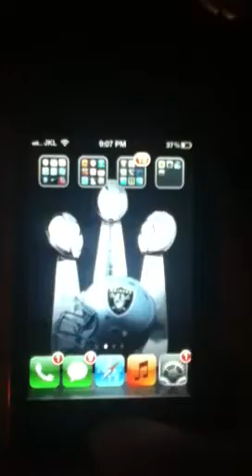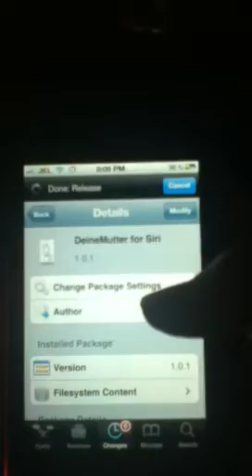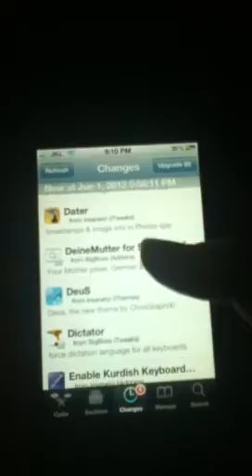Siri tells me momma jokes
It's to funny u guys should really get this add on.
I don't know if it works on a iPod my Siri says that theres something wrong